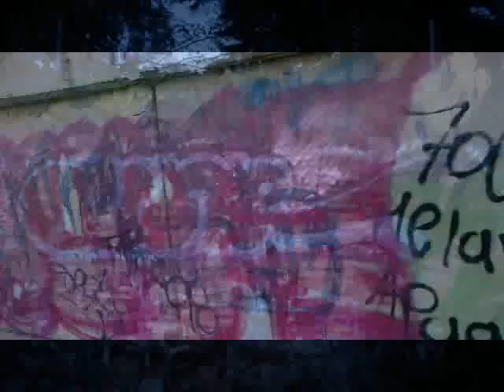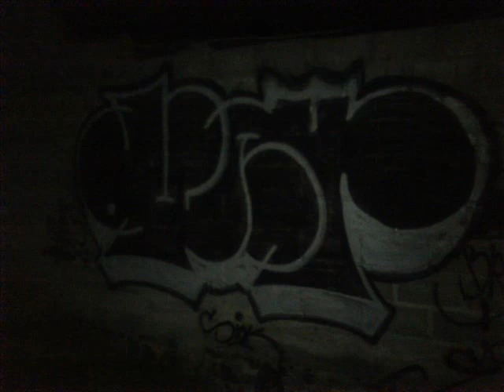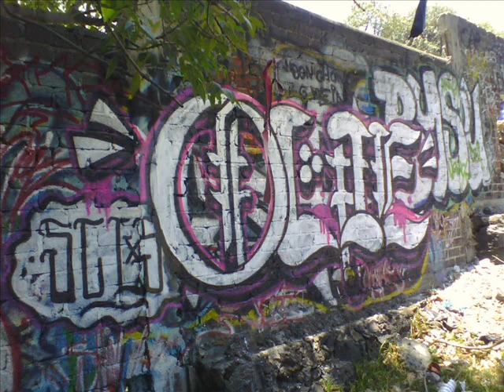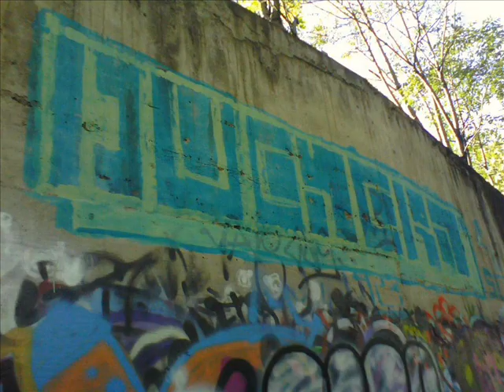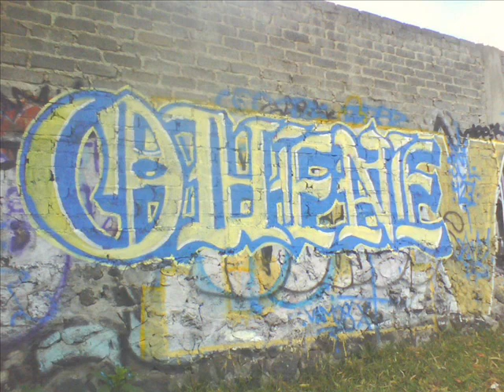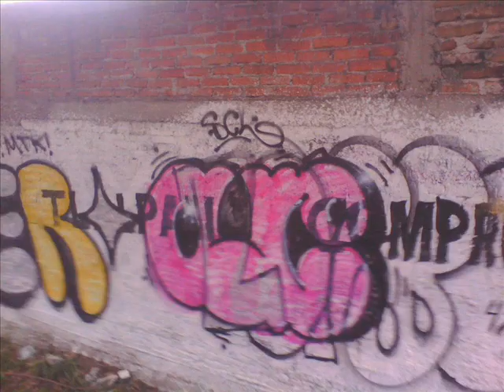SCL CREW "OWENER7"2012 UN POCO DE ALGO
PILIN PUTOS